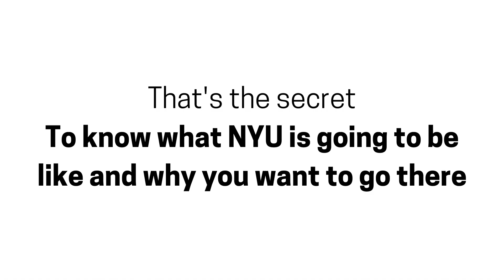THE SECRET of How to Get Into NYU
The key to getting into NYU is to make a case for why you want to go there and what you think you'll get out of the experience.

Research NYU and the kind of college experience it offer before applying.

In some ways, NYU does not offer a traditional college experience. You'll find a lot of your friends disappearing after class to go to an event in NYC or to an internship.

Think about it from NYU's perspective.

They don't want people who won't fit into the college experience they offer.

So know what you're getting into, what you want out of a college experience and why NYU can best serve your needs.